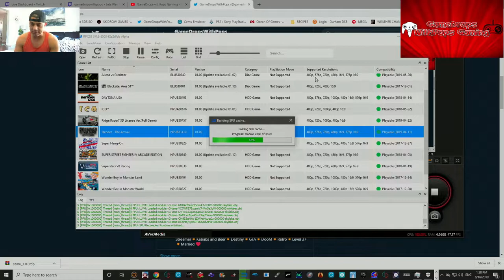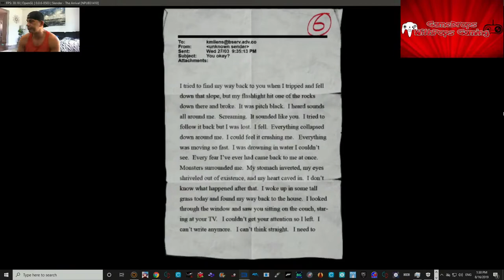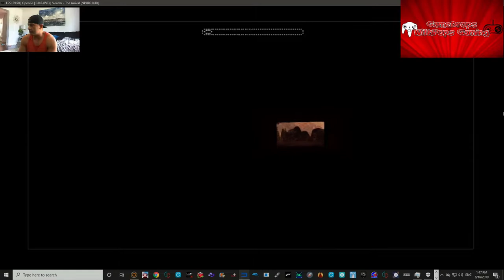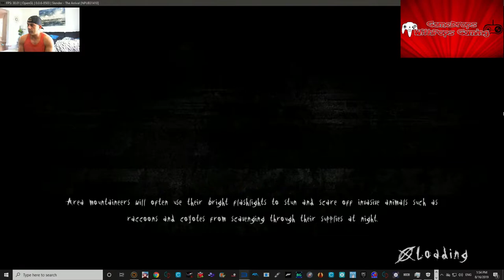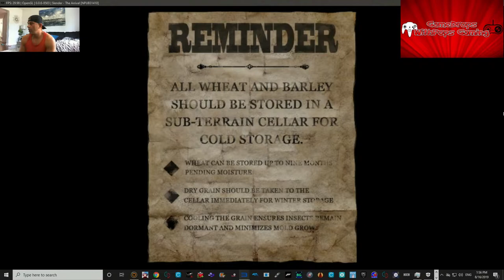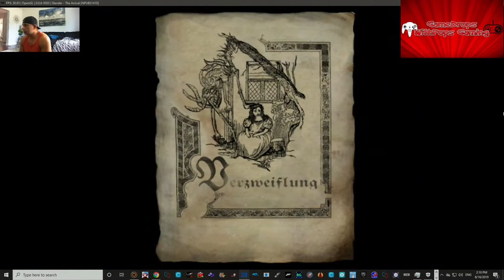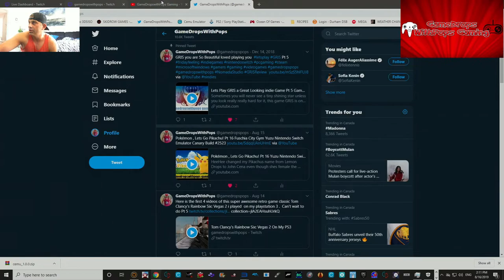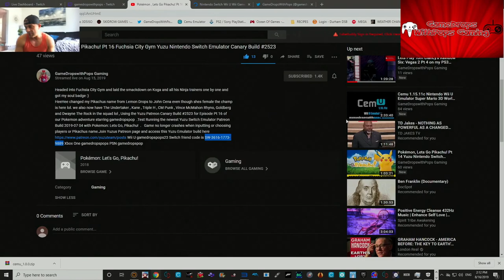Lets Play Slender: The Arrival on the RPCS3 Playstation 3 Emulator Pt 2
Lets hunt some slenderman shall we :)